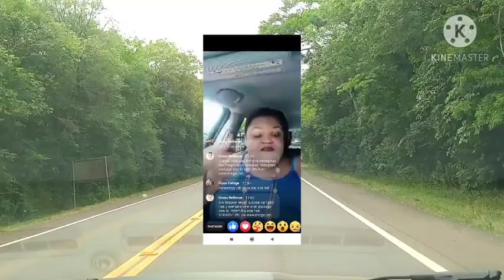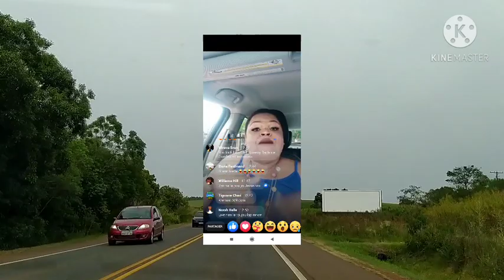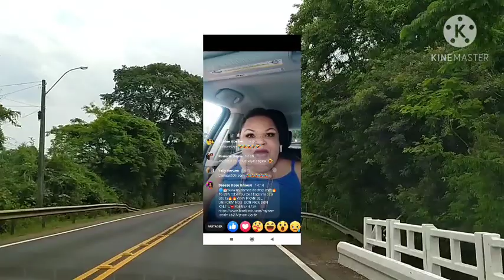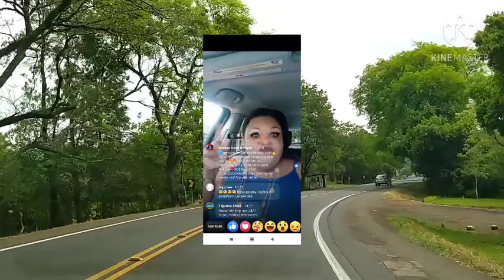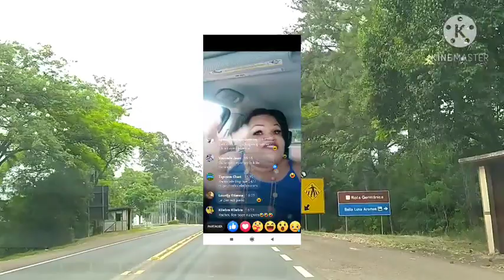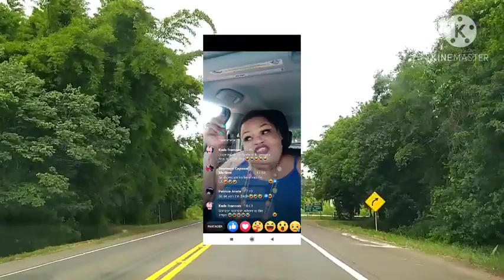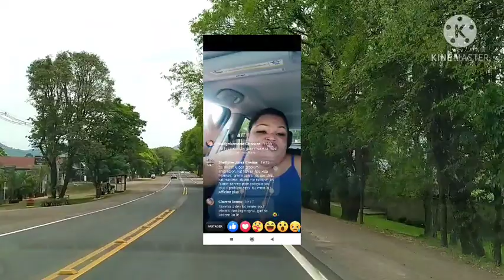Rachelle di Patricia se yon Manman salop li poste maril kom restavèg ap lave veso pou li😄